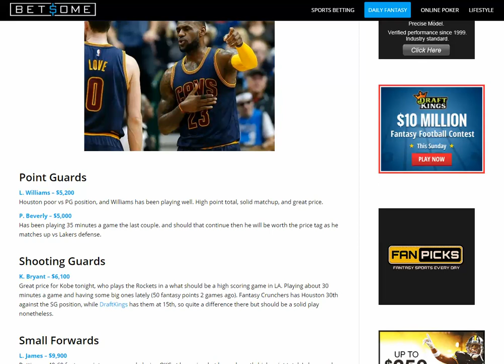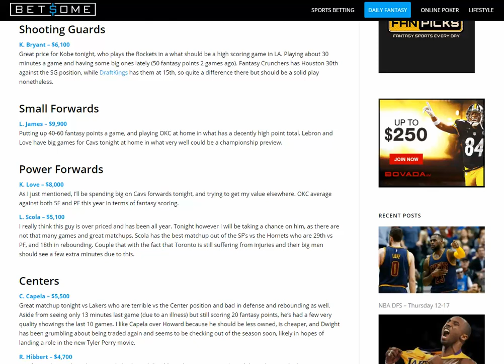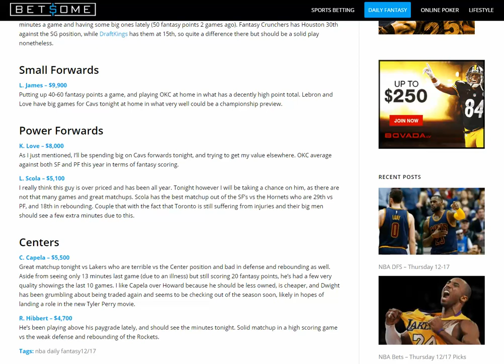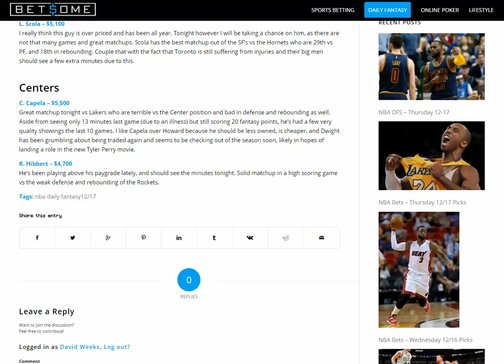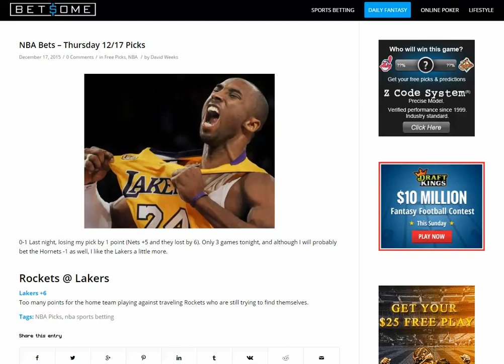NBA DFS - 12/17 - Daily fantasy picks, lineups, and advice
NBA Thursday 12/17/15. See who we like tonight in DFS and sports betting, get your free picks